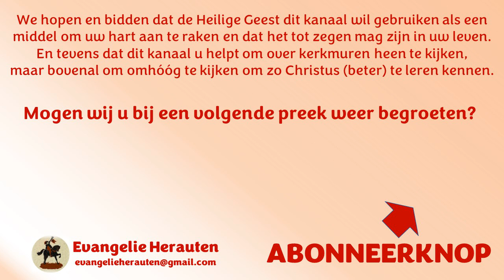Ds. A. Simons | Themadienst Israëlzondag | Verleden, heden en toekomst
Ezechiël 37: 1-11 en 22-28 | Jesaja 62: 1-5 | Jesaja 11:1-10.